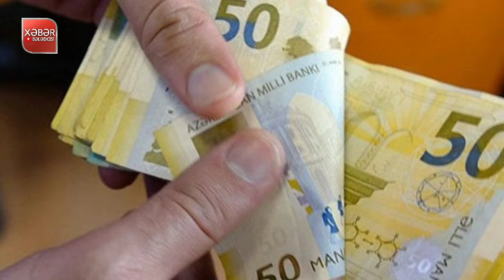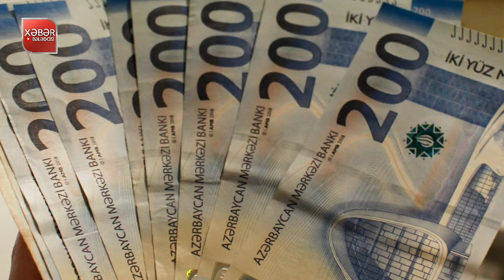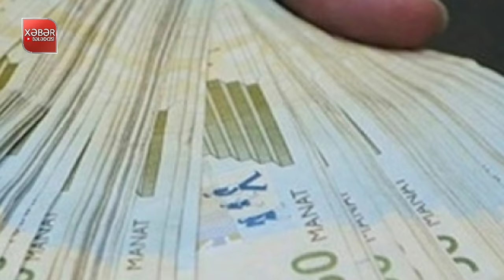TƏCİLİ XƏBƏR! Sosial yardım alanların NƏZƏRİNƏ!: Artmasını istəyirsinizsə BUNU EDİN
yekun xəbərlər, əsas xəbərlər, təcili xəbərlər, xeberler bugun, son xeberler bugun 2024, son xeberler, son xeber,